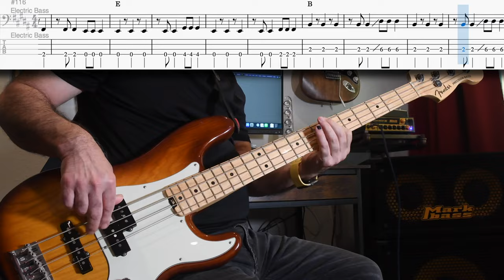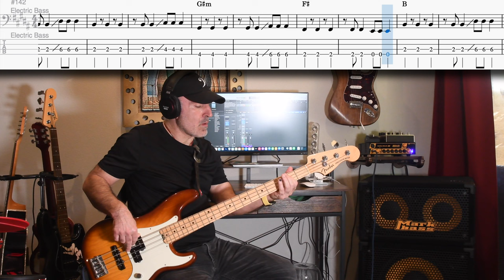The Cure - Close To Me - Bass Cover with Tabs in 4K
The Cure - Close To Me from the album The Head on the Door - Bass Cover with Tabs, Sheet Music, and Chords in 4K.

In this video, we're going to cover the popular song Close to Me by The Cure. We'll be playing the bass cover with tabs in 4K so you can learn the song at your own pace.

If you're a fan of The Cure, then you'll love this bass cover! This song is a great way to train your ear and improve your bass playing skills. Plus, the tabs in this video are in 4K so you can see them easily.

Key = B
Tempo = 185

All scores and tabs are written by myself. If you have any suggestions, please add them in the comments.